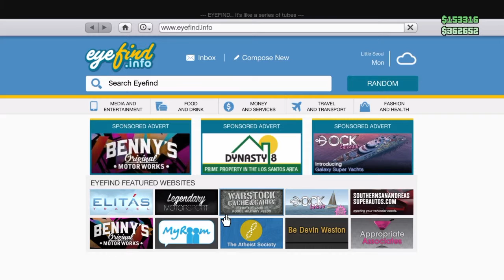GTA V Diary Day 21 pt 4